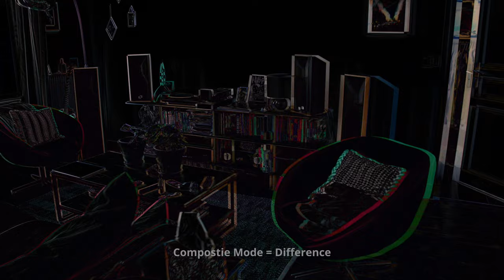DaVinci Resolve Studio 18 Beta 5 - BMPCC4K - Gyro Stabilisation Test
This is a short test with the BMPCC4K in BRAW 8:1 and UHD for the gyro stabilisation vs the perspective featured in both the Pocket 4K with the Camera Update 7.9 and DaVinci Resolve Studio 18b5.
I added a Difference Composite to highlight the stabilisation difference, however, it's not very very very clear. It does show that there *is* a difference.